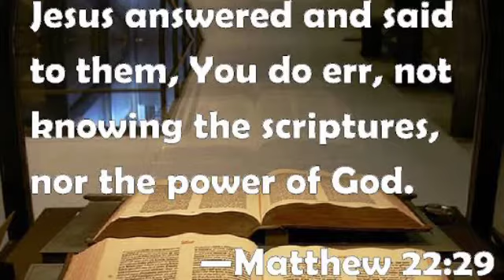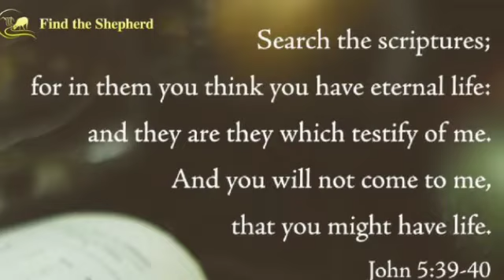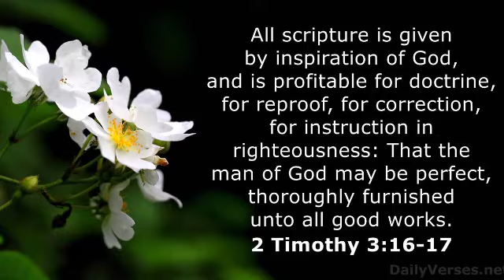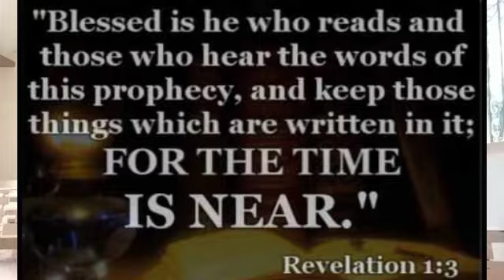What is the biggest mistake of some people now a days?